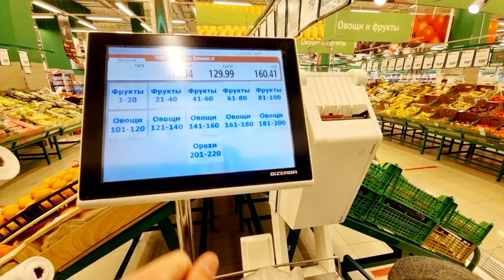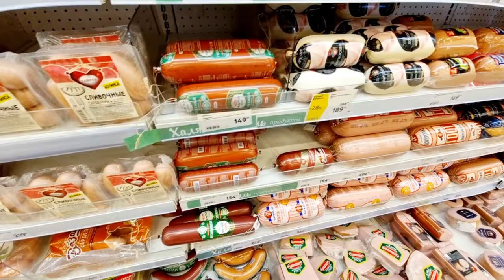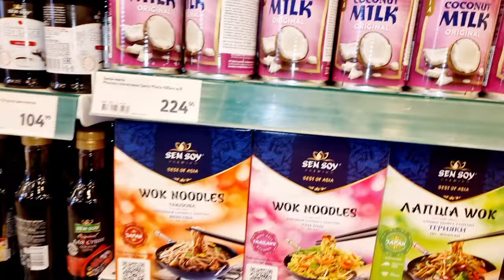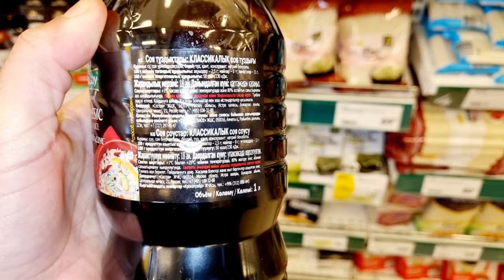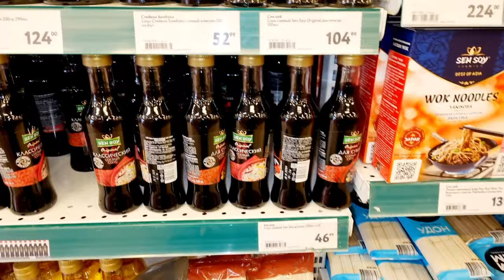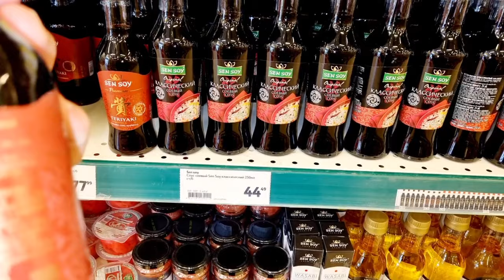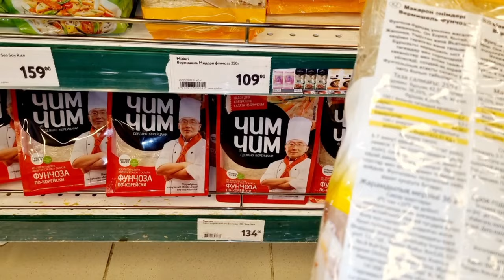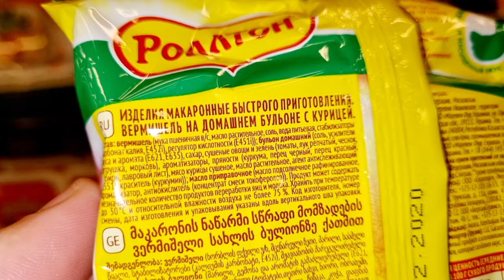Дар магоза як чанд продуктара аз Назар мегузаронем🧐 хаминхел видео ба шумо писанд аст?🤔